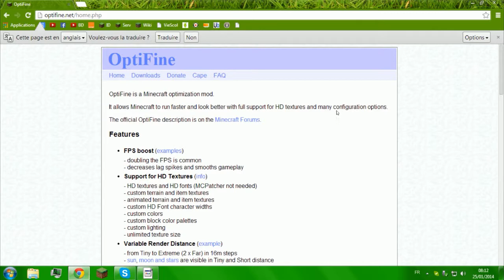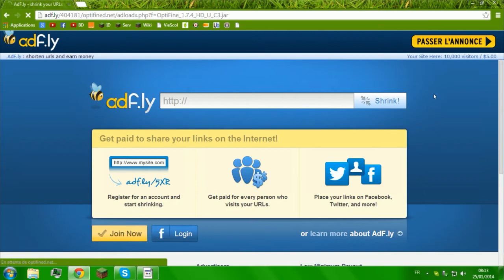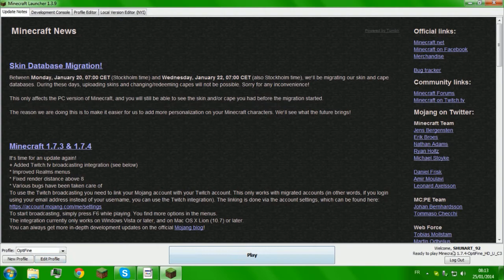Tutoptifine 1.7.4/1.7.2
Un petit tuto pour vous apprendre à installer facilement (très) Optifine en 1.7.4 ou 1.7.2